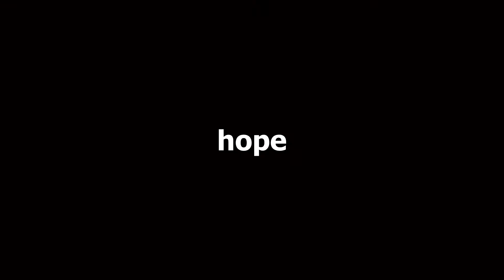When your footage gets corrupted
1. Rushed b/c leaving on a trip (probably on it while you're reading this)
2. Inspired off of a Ballon d'Or and Icon I got recently when, of course, the footage corrupted. (Hence why it is also taking longer to make that video)